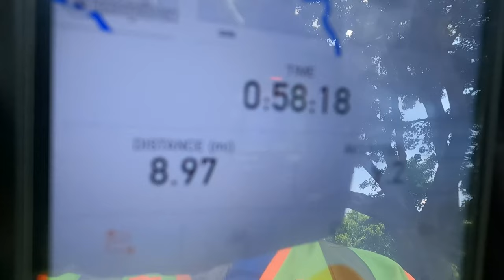Great Ride With Lots To Tell 5 23 21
Great bike ride on the Raleigh Redux today with some updates on some topics and some maybe new topics.